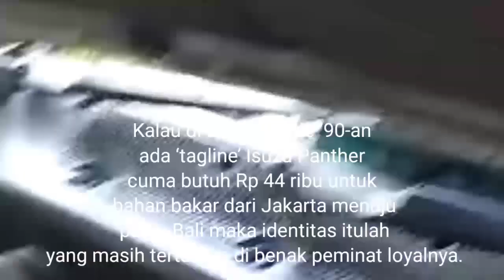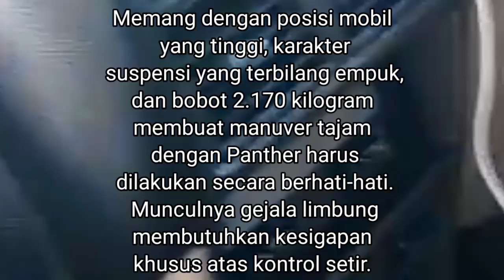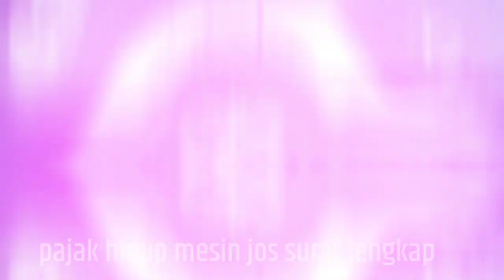Dijual Panther touring turbo 2014 Bali istimewa limited terawat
Isuzu panther touring turbo lokasi Bali dijual pajak hidup,surat lengkap,istimewa limited , sangat terawat dan mulus
video lainya
panther touring dijual
mobil solar
mobil diesel
mobil murah
mobil second
panther ls turbo
panther grand touring
panther Miyabi
panther hi sporty
panther higrade
panther LM
panther ls